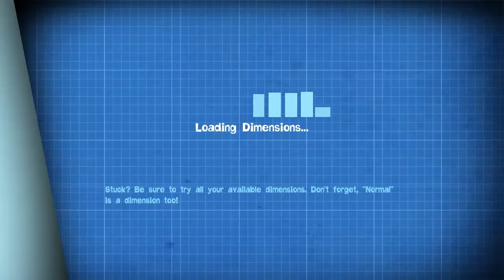Quantum Conundrum - Episode 14